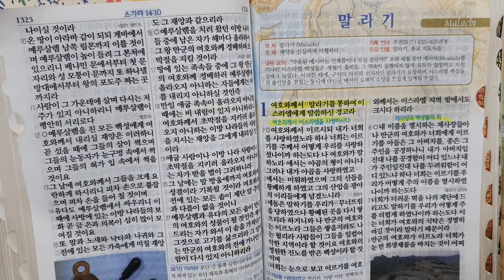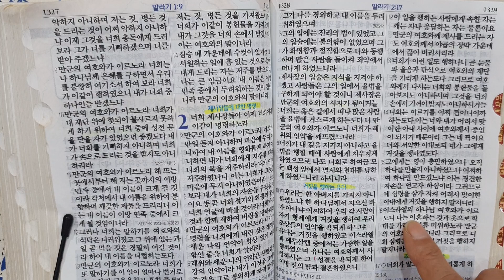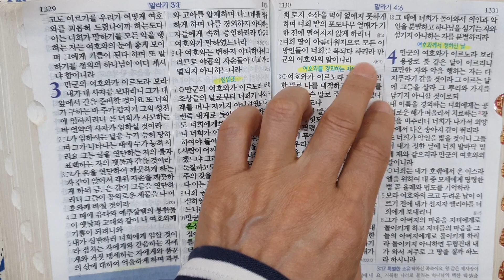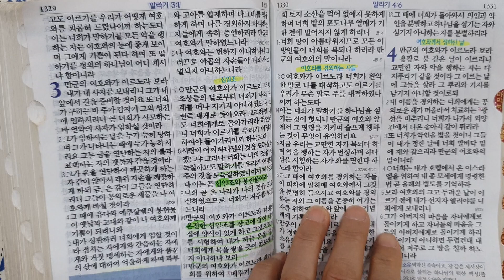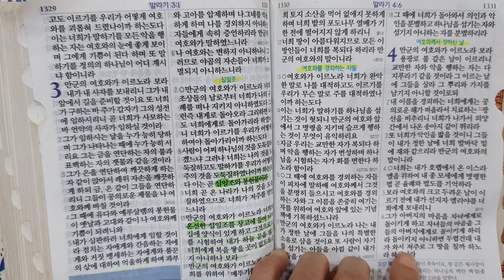말라기1장-4장